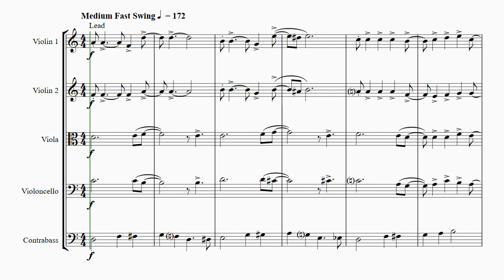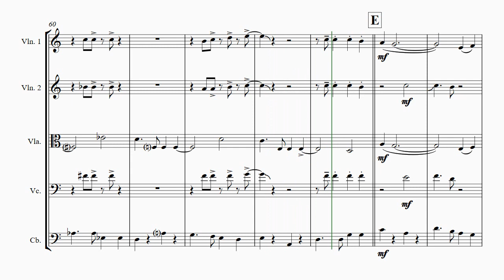Cheek to cheek - String Orchestra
About this arrangement:
Cheek to Cheek is a song written by Irving Berlin in 1935 for the Fred Astaire/Ginger Rogers movie Top Hat (1935). (DE: Cheek to Cheek ist ein Lied von Irving Berlin, das er für den Film Ich tanz´ mich in dein Herz hinein (1935) geschrieben hatte.) This arrangement is perfect for any entertaining purposes.

Instrumentation:
Full Score